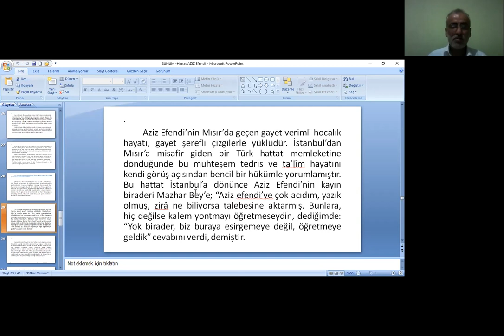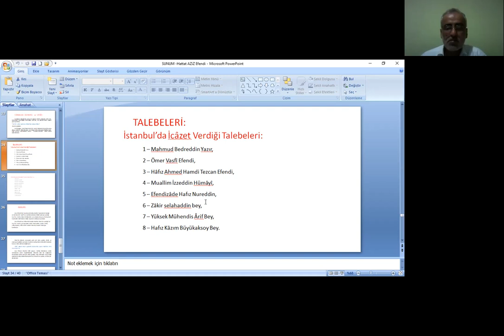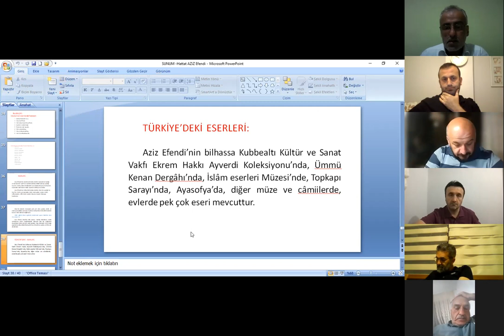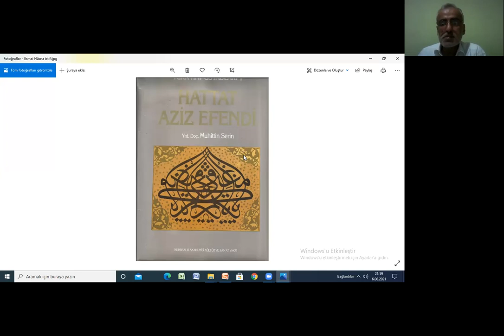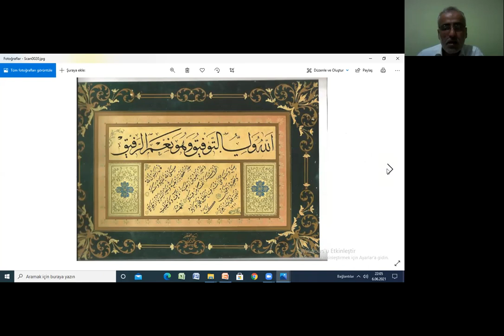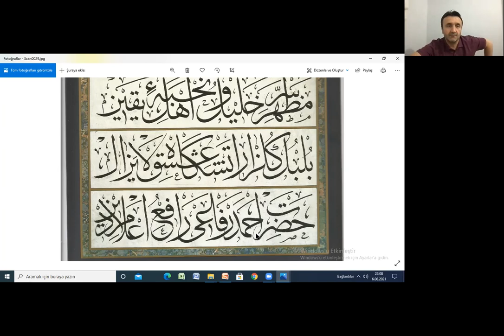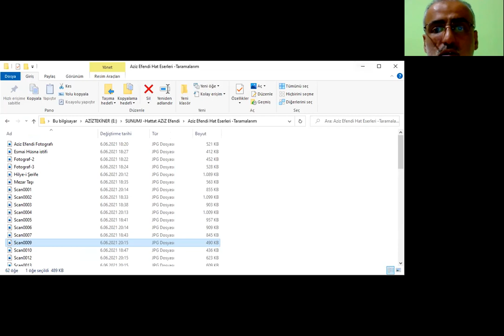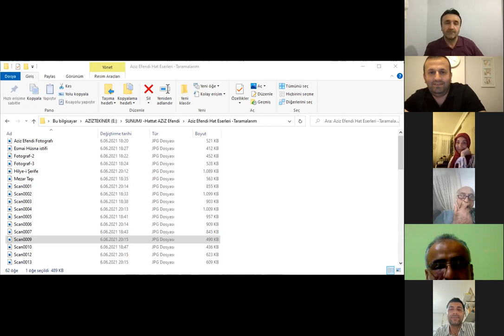Balaban İslâm Sanatları Söyleşileri-9 (2. Bölüm)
Hattat Aziz Efendi (Sunum: Aziz Tekiner)